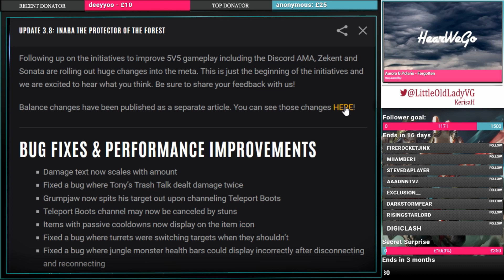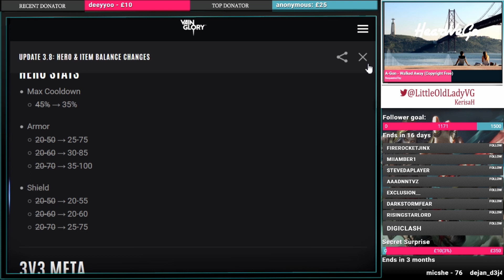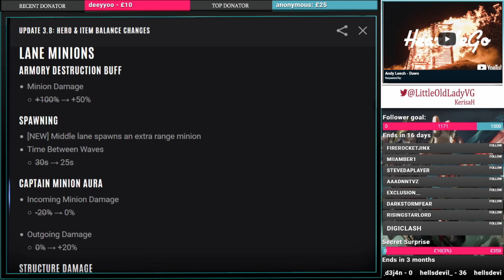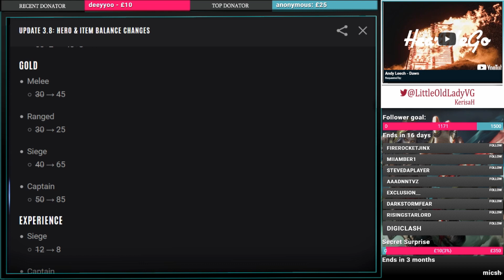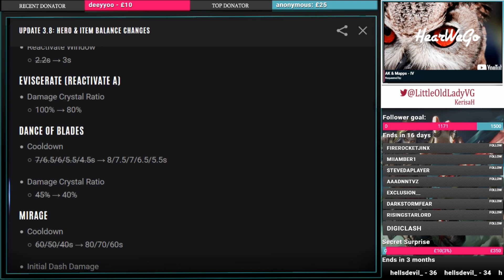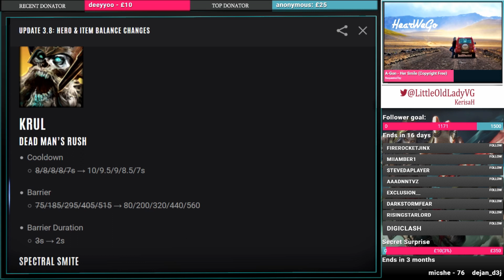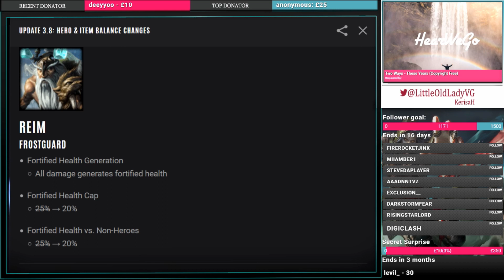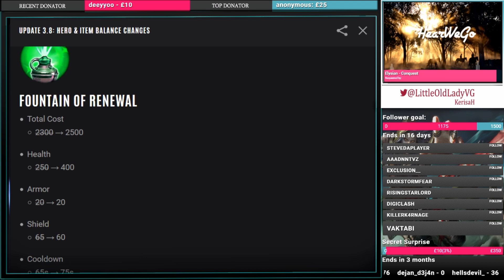Vainglory Update 3.8 Understanding the Balance Changes - Ft. PBE Tester Chuck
This video looks at and explains the major changes coming in 3.8!